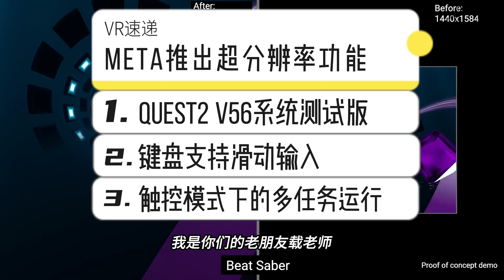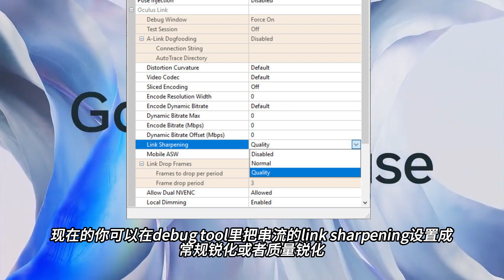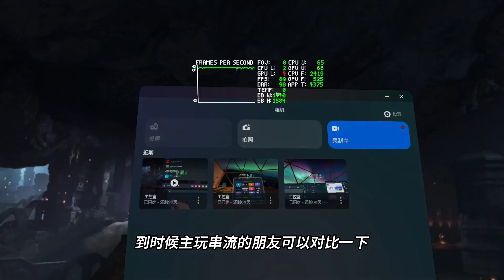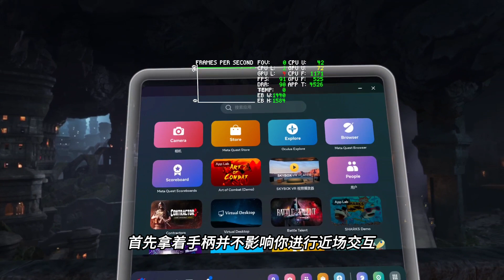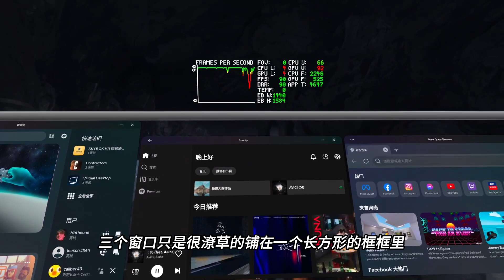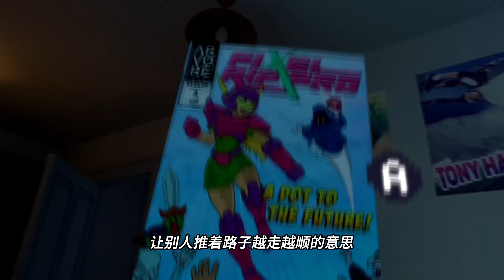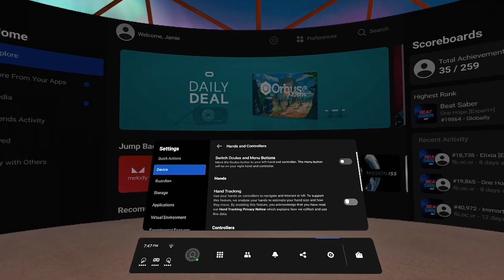【VR速递】Quest2支持超分辨率技术 V56新增滑动输入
今天咱们首先来看Meta将骁龙超分辨率技术（SGSR）优化后的Quest超分辨率功能（MQSR），全名叫Meta Quest Super Resolution，跟FSR一样都是无AI参与的超分辨率功能。其实当初VD更新支持SGSR的时候我就说了，到时候整个VR一体机的游戏都应该是可以支持的，目前来看，Meta的效率还不错，两个月不到就集成到了开发包里。

然后quest2这两天推送了V56的测试版系统，令人惊喜的在虚拟键盘上支持滑动输入，而且无论是传统的大屏窗口还是触控模式下都可以使用。我自己体验了一遍，可以直接说这是XR近场交互下最好的文字输入方案，算是彻底告别了需要在VR头显里一个字母一个字母慢慢点击来打字的时代了。